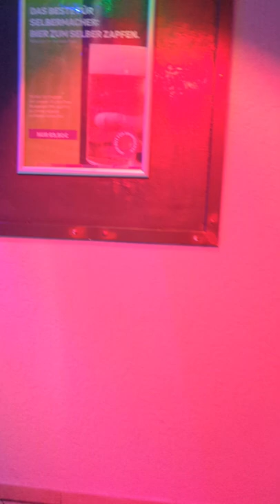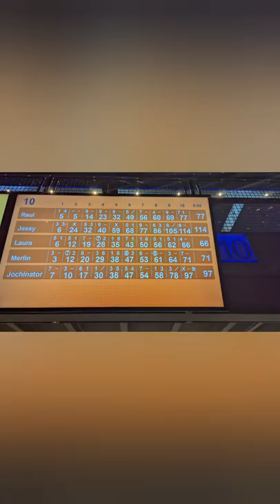Ein toller Abend im Rainbow Park in Wuppertal / VLOG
Wir hatten einen tollen Abend im Rainbow Park in Wuppertal . Es hat allen mega Spass gemacht . beim nächsten Mal kommen wir zum Billiard spielen.